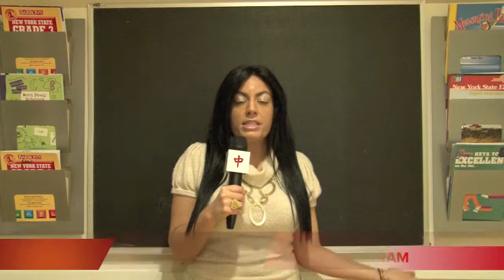KEN'S BROADCASTING PROGRAM 15/120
This video covers the rides in Coney Island, Brooklyn NY including the Soarin' Eagle.

Ken's Excellence school will be opening up a new broadcasting program this year in 2012 in Bensonhurst, Brooklyn NY for outgoing and intelligent students who are currently attending junior high school, high school, and college in New York City.

This program is ideal for students who are interested in gaining experience in becoming TV reporters in the near future or to acquire school credit and community service hours. We will also select a young anchor team by the end of the year 2013, who will be responsible for covering the following areas: entertainment, sports, weather, and local news.

Our YouTube channel already features a sample of 120 different videos, covering numerous of events that took place in New York City. Students will have the opportunity to choose a scene that they want to report on. They will work with our licensed creative writing teacher and learn how to write a script, how to go out into the real world and interview people on the street, and much more. Our program has flexible training hours for students. Don't miss out on this great opportunity!